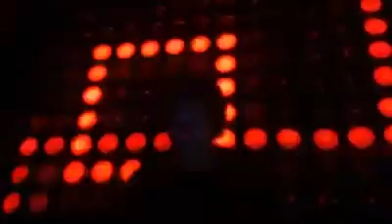Hernan Cattaneo @ La Feria Club Stgo Chile 30.09.16 (11) 🔝🔝🔝🔝🔝⭐💫💕